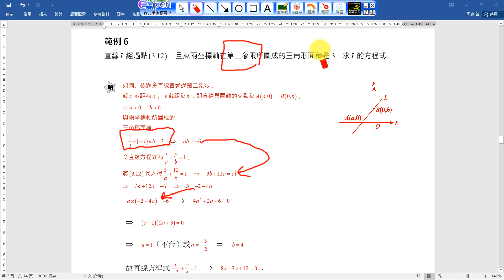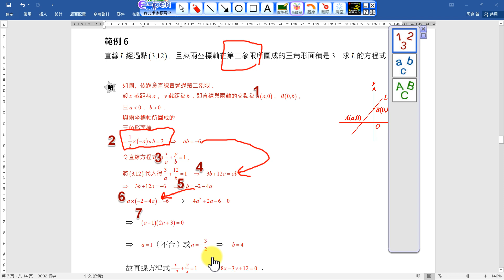2-1-10 範例6